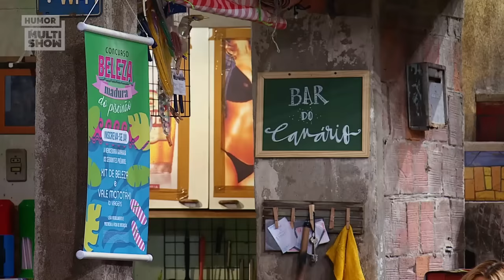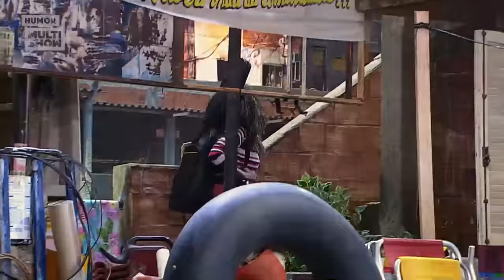GRAÇA x GERALDA! Quem ganha? 🧨😂 | MELHORES MOMENTOS | Tô de Graça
Essas duas não dão uma trégua, mas a gente AMA! O que mais teve nessa temporada foi barraco entre a Graça e a Geralda. Teve marido roubado, sabotagem no concurso e até mergulho na piscina 🤣

🎥 ASSISTA TAMBÉM 🎥